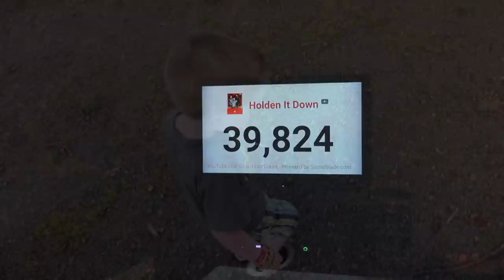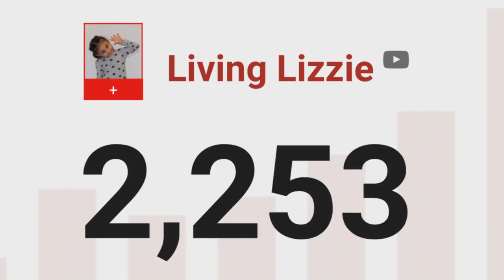DENTIST & THE PARK